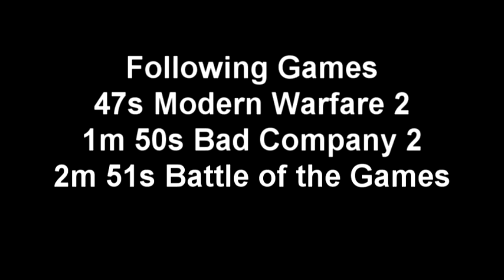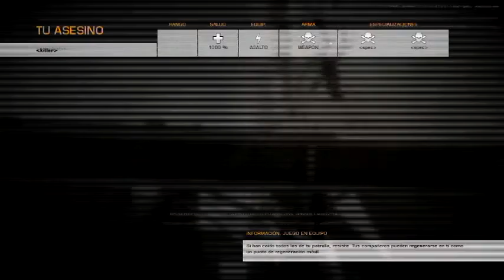PSM's Battle of the Games - Call of Duty vs Battlefield Part 1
Modern Warfare 2 vs Bad Company 2.
I really suck at Battlefield series. Damn. continue Die, Die, and Die.
I recorded this video with ShadowPlay 2.11 version.
and... i hope you enjoy the video.